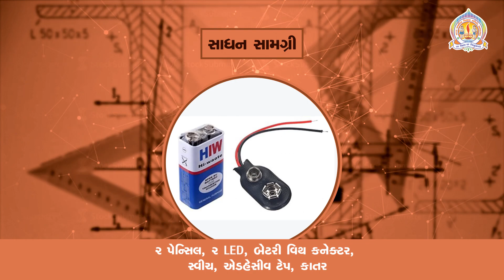Emergency LED Light Science Model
Ahmedabad Municipal School Board